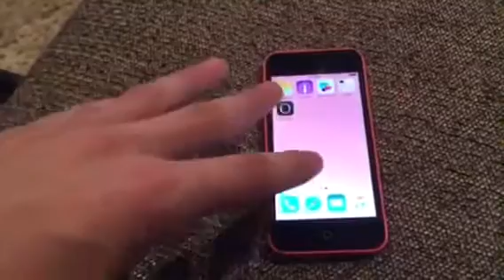iPhone 5c giveaway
This giveaway is because we now have 200 subscribers and we appreciate your guys support so much!!! The winner will be announced on September 5th which is Nathans birthday!!

1. Use my code XXMKVK to join Mercari Mercari is just an Ebay without fees and it gives me 2$ when you guys sign up with my codes ( this is what pays for these giveaways )
3. Like this video
4. Comment on this video

The more gigabytes you've got, the more content you'll be able to save in your iPhone, like pictures, games, programs, High Definition videos, music, and pictures. For instance, for those who are in possession of bunches of programs or picture library or a big music, it is wise to think about an iPhone with a bigger storage capacity. In case programs are seldom downloaded by you or you also do not shoot many pictures or videos, an iPhone with a capacity that is smaller may be better for you. Make sure you consider the way your storage needs may change over time, when determining which size to choose.

Reach ID fingerprint identity detector.
Place on the House button, and just enjoy that your iPhone unlocks. Your fingerprint can additionally approve purchases from the App Store or iTunes.

M7 and A7 processors.
The 64-bit A7 processor provides quick graphics and CPU functionality. And the M7 movement coprocessor handles jobs that are certain to make iPhone 5s electricity efficient.

A big detector and broad f/2.2 aperture. Accurate Tone flash. Burst mode and slomo video.

Quick LTE wireless.
iPhone 5s supports rapid LTE bands all over the world.

iOS 8. The iOS that are largest launch ever.